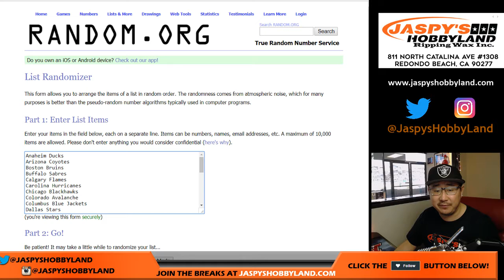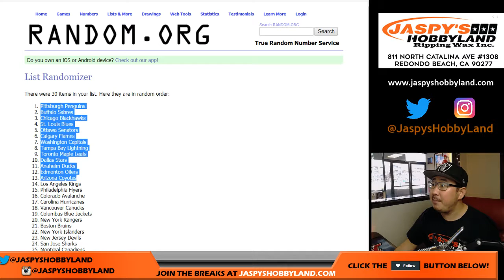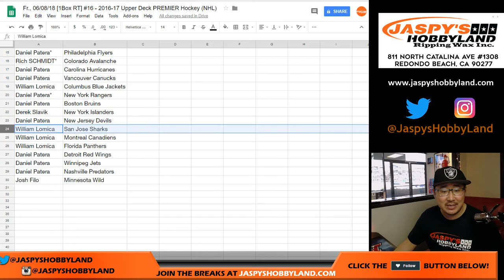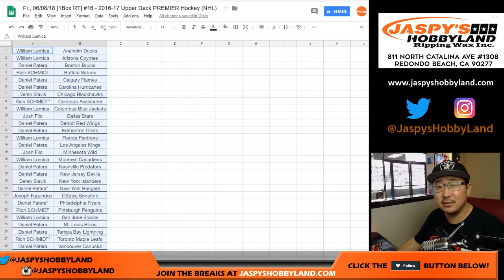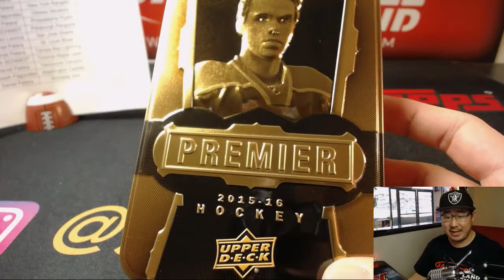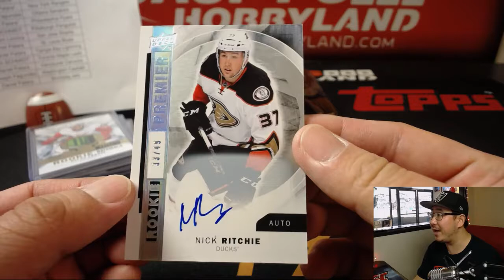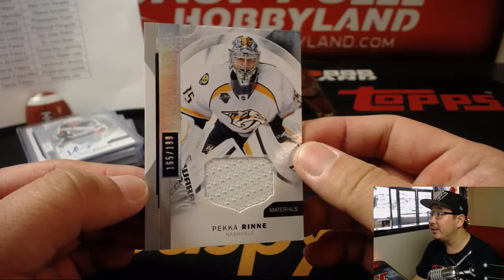Fr., 06/08/18 [1Box RT] #16 - 2015-16 Upper Deck PREMIER Hockey (NHL)